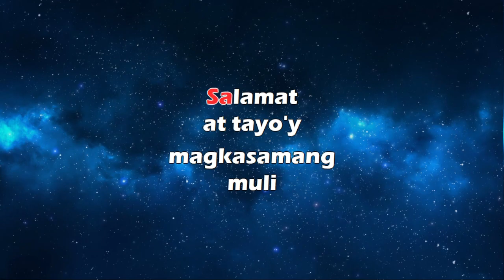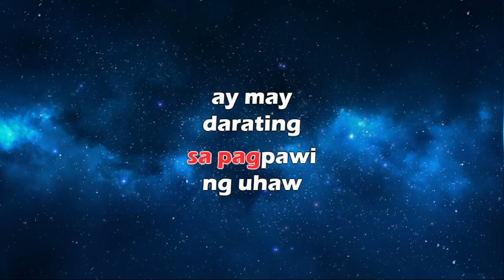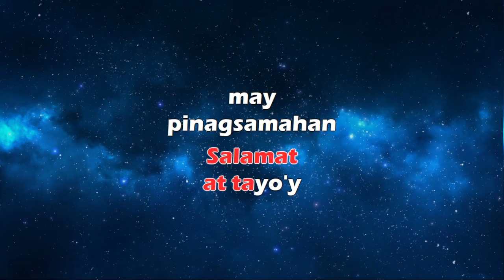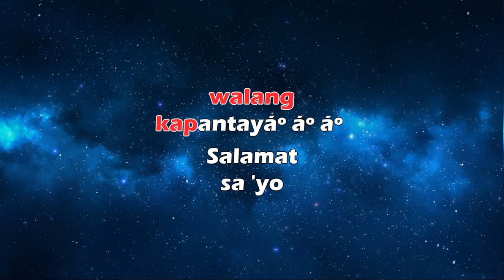Salamat - The Dawn - KARAOKE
"Salamat" ("Thank you") is a song released by the Filipino rock band the Dawn in 1989. It was the lead single on their third album Beyond the Bend. It was written by Teddy Diaz, JB Leonor, Jett Pangan and Carlos Balcells. In its instrumental break, the guitar solo was played by Diaz.